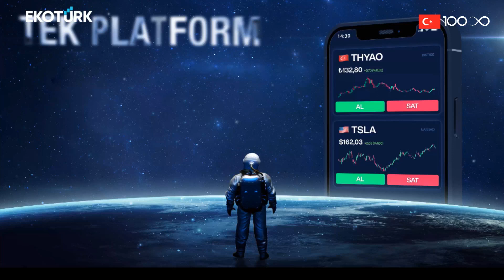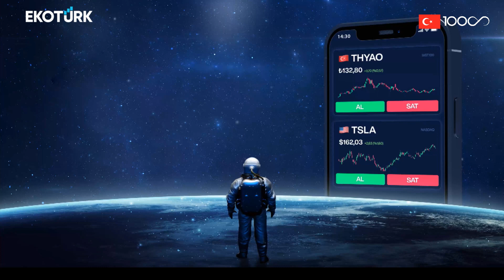Stüdyo Amsterdam | Zafer Ergezen | Özlem Karakullukçu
EMTİA PİYASASI UZMANI ZAFER ERGEZEN, KÜRESEL PİYASALARA YÖN VEREN GELİŞMELERİ DEĞERLENDİRDİ.